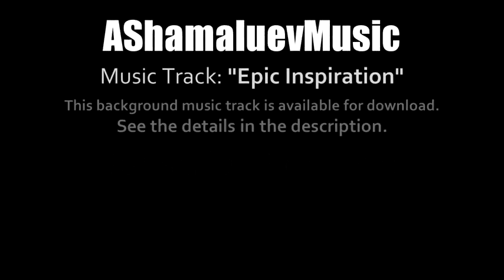Free copyright music and free copyright videos